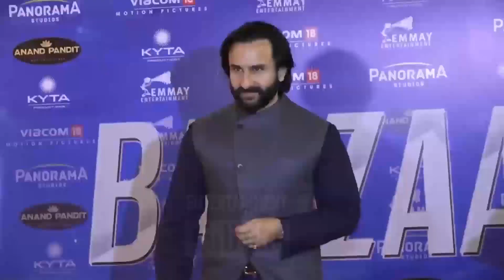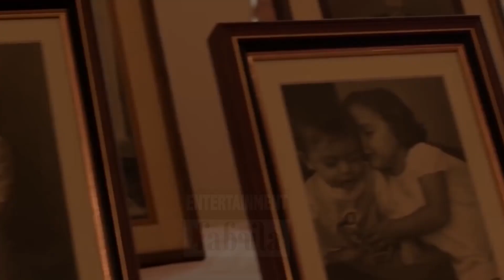Aamir Khan Agrees For Vikram Vedha Remake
जानिए कोविद वैक्सीन का सच इस वीडियो में